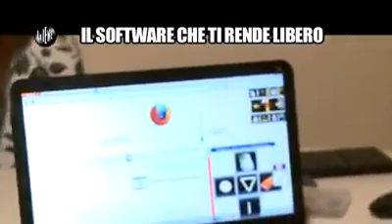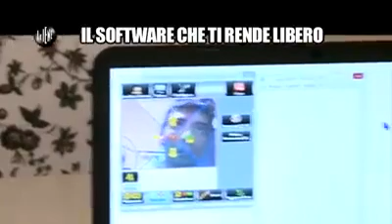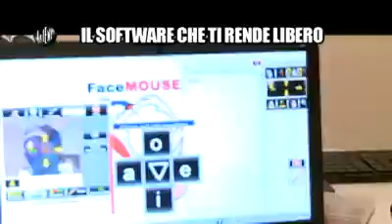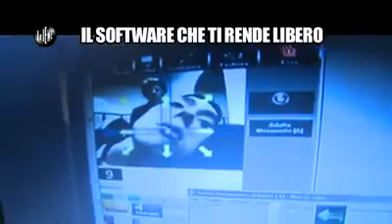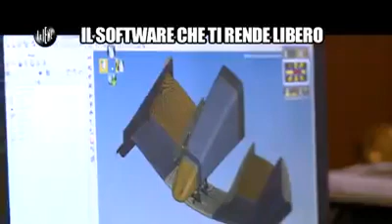FaceMOUSE " the software that sets you free "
FaceMOUSE Technology reflects the spirit of his creator, Informatics Engineer Soria Simone, and of the entire A.I.D.A. staff, which firmly believes that nothing is impossible. FaceMOUSE Technology was born in 2004, when Eng. Soria decided to dedicate his Degree Thesis to the creation of an innovative assistive device for disabled people as severly impaired as himself – for example spastic tetraplegic cerebral palsy.
FaceMOUSE Technology is patented in Europe and Italy under the name of Eng. Soria, due to its original mouse assistive device. This patent is a revolution in assistive technology, especially for severe disabilities, such as cerebral palsy, sclerosis and dystrophy. The name FaceMOUSE is also a Registered Trademark in European Community and identifies the assistive technology device developed by Eng. Soria and A.I.D.A.
FaceMOUSE Technology, patented in 2004, is an assistive computer device based on theories and techniques of artificial vision and artificial intelligence. Basically, the FaceMOUSE’s assistive technology software takes advantage of a webcam to acquire the images referred to the movements of the user, and transforms them into commands that make it possible to control the computer. On top of this, Eng. Soria has introduced in FaceMOUSE many functionalities that allow the usage of the computer to be adapted to any movement that the user can perform voluntarily, no matter the precision.
FaceMOUSE is a custom-cut suit for the disabled person